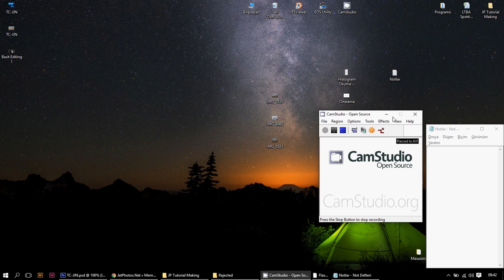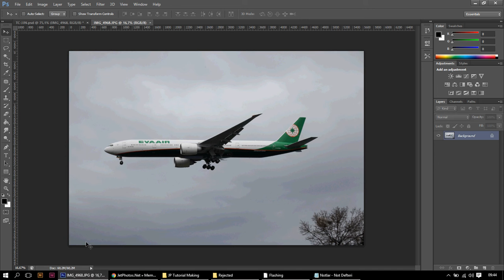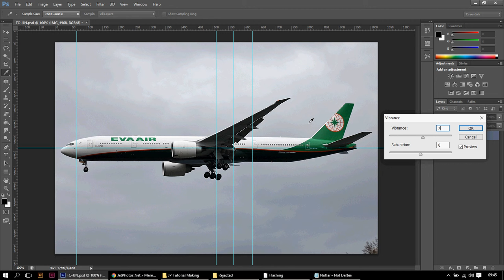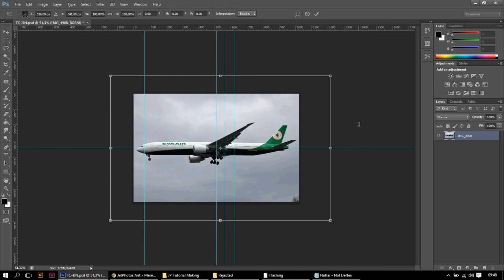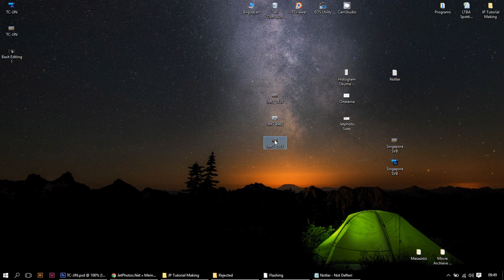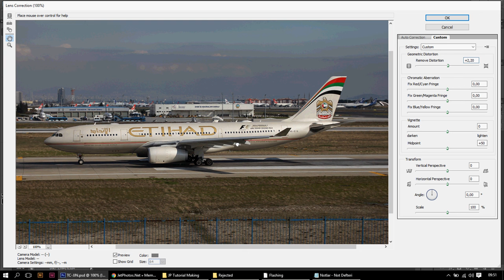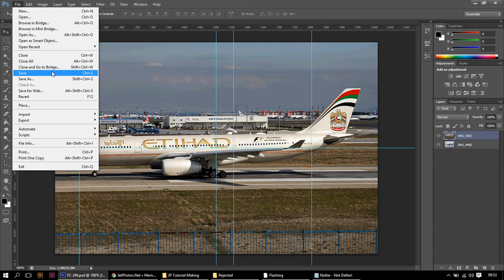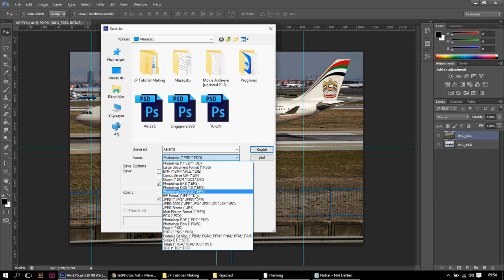Jetphotos.Net Fotograf Editleme Part 2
Jetphotos sitesine yüklemek istediğiniz fotoğrafları, Adobe Photoshop kullanarak nasıl düzenleyeceğinizi ve kaydedeceğinizi gösteren dökümanın yanında biraz da JP'nin istediği ve istemediği özelliklerden bahsederek bunları nasıl giderebileceğinizi anlatmaya çalıştım